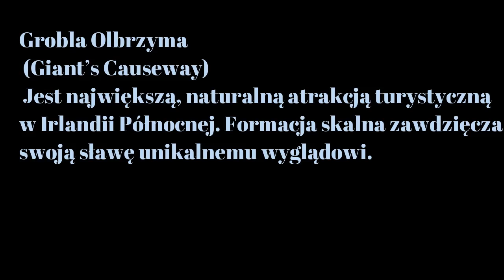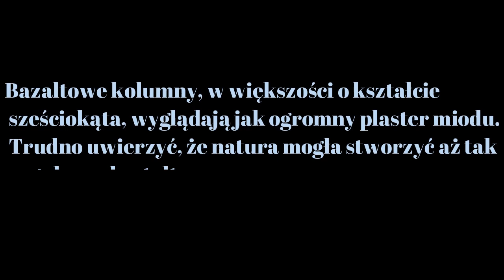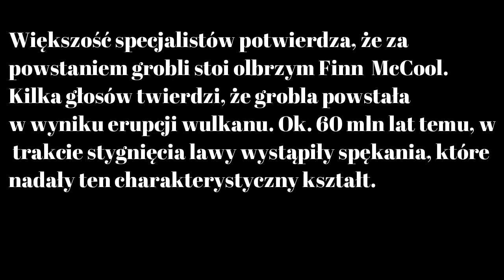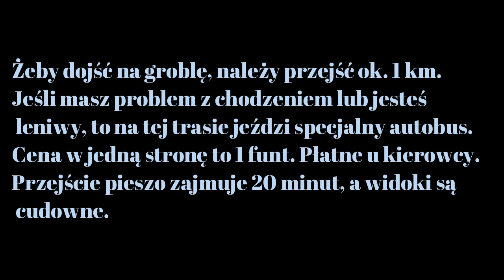GROBLA OLBRZYMA Pamiątka z wakacji 2019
Cześć! Nazywam się  Tomasz  mieszkam w Gdańsku  Na tym kanale nagrywam spontaniczne live  i filmy z miast w Polsce  Jest to profil  typowo rozrywkowy więc  zapraszam Cię abyś  zerknął okiem i dal suba i łapkę w górę

Pozdrawiam